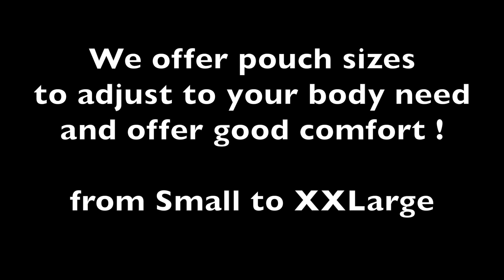Fireboy Underwear and Swimwear for Men -Muscle Short